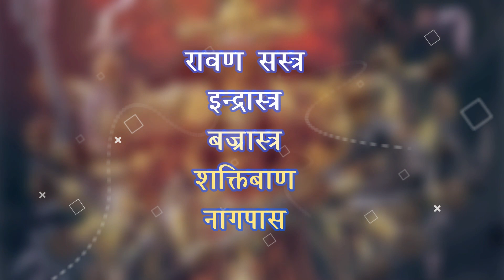देवता भी डरते थे इन योद्धाओं से | Even The Gods Were Afraid Of These Warriors ? | Ramayan Warriors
दोस्तों वैसे तो जब भी रामायण की बात आती हैं हमारे दिमाग में मर्यादा पुरुषोत्तम राम , माता सीता और महाबली हनुमान का ख्याल तुरंत आने लगता हैं , क्यूंकि धर्म की रक्षा के लिए किसी ने कस्ट उठाये तो किसी ने अपने पराक्रम से हर असंभव कार्य संभव करके दिखाया , लेकिन आज की अपनी इस वीडियो में हम आपको इन लोगों के बारे में न बताकर बल्कि रामायण काल  के कुछ ऐसे महान  योद्धाओं के बारे में बताएँगे जिनसे युद्ध करने से देवता भी एक पल को घबराते थे |